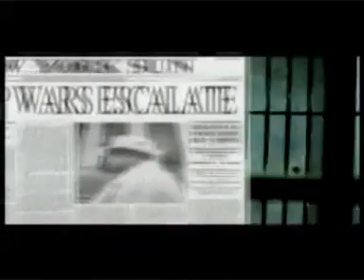Ja Rule - The Reign